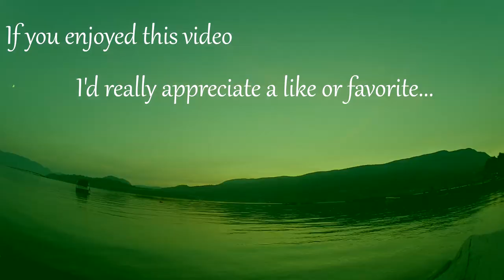Paragliding & Hot Chocolate for Mrs. Aviator -- Kelowna Family Vlog Day 15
Nelle, August and I are headed to Kelowna, British Columbia for a 5 week long "home exchange". We'll be vacationing, filming, and living life as normally as possible for the next month+ here.

We'll also be recording, editing, and uploading daily vlogs... They should be fun! Lots of longboarding, mountain biking, kayaking, paragliding, boating, and more is planned... I'm stoked to share it all with you!

As for this vlog, I hope you enjoy seeing a bit of our journey. We love life, and work hard to experience as much of it as possible.

-Eric, Nelle, August, & Babiator 2.0

P.S. More Videos Coming VERY Soon!! See you Tomorrow :D
for even more content :)

P.P.P.S. A huge thanks to @CamBlack for the edit on this video... Check him out @AcevilleMC